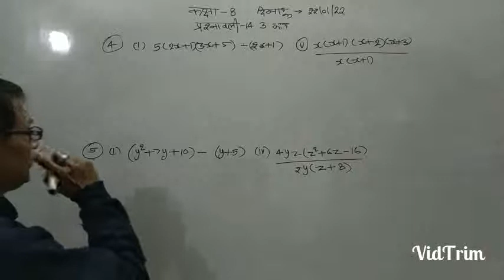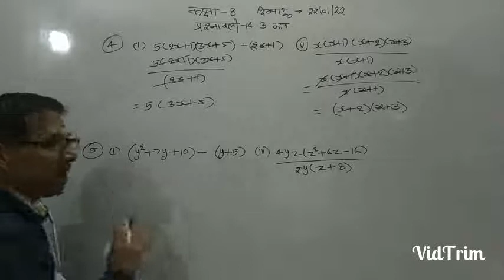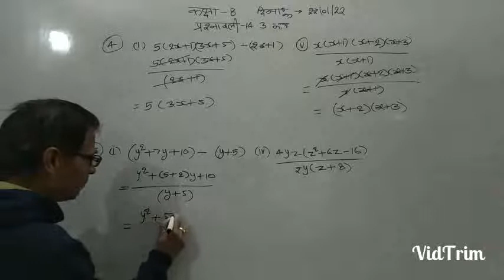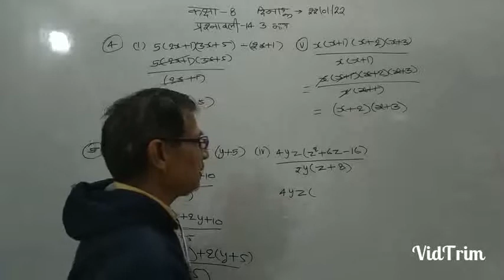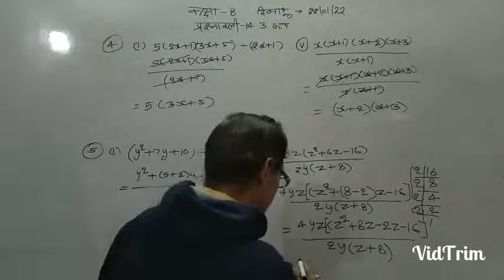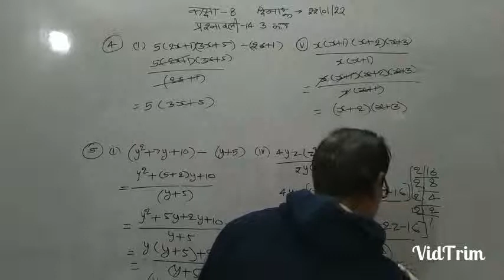22 January 2022